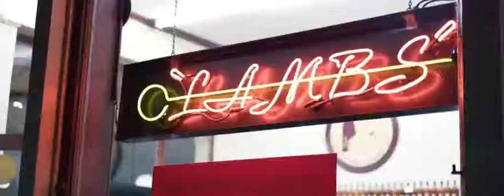ilkan Gunuc & Tanner C - Pearl (Extended)____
bass boosted#bass house#trap song..